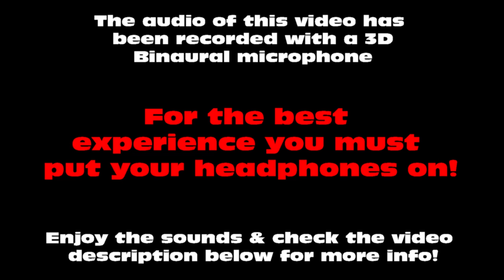[19Bozzy92' POV - 3D Binaural Audio Experience #3] - Formula V8 3.5 2016 at Monza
This time I recorded some loud formula cars from the Formula 3.5 V8 championship with my 3D binaural microphone. The first part of the video is about the Saturday' race 1 from the first chicane of Monza circuit. Then you follow me on a quite long walk from the first chicane to the Ascari corner during one of the Friday practice sessions. There's still something to be improved on the recording.

What the hell is a 3D/Binaural recording?
Binaural recordings are reproductions of sound the way human ears hear it. Traditionally, recordings have been made using mono or stereo. Mono uses a single microphone while stereo uses two, spaced apart from each other. Binaural recording takes the stereo method one step further by placing two microphones approximately at the same average distance that exists between one and the other human ear.
To recreate the best effect you must put the microphones in your ears or by using a "dummy head" (wherein a mannequin head is outfitted with a microphone in each ear) because having a real head or a head shape that separates the two microphones is what makes the magic works. In fact if a car passes on your left side the sound will take a few extra microseconds to reach the right ear and it will also be louder in one ear (left) than the other. This is caused by the fact we have a thick skull and spongy brain between the two ears and sound waves interact with the physical constitution of the listener and the surrounding space.

Camcorder: Go Pro HERO 4 Black & Soundman OKM II Studio A3 3D Binaural Microphone + Zoom H1 Portable Recorder
Event: GT Open Racing Weekend 2016 - Formula 3.5 V8 Race & Free Practice Session
Where: Autodromo di Monza, Italy